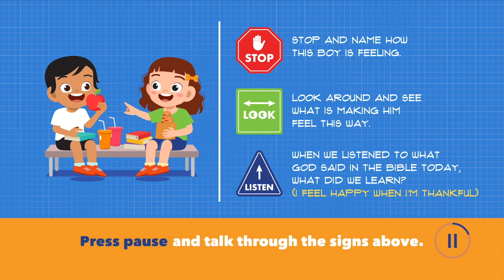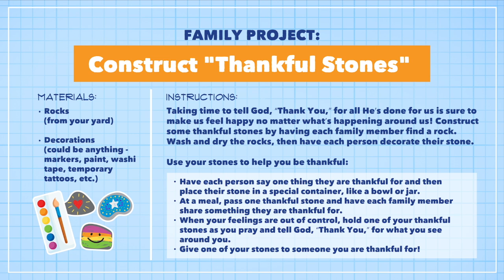Ridge Kids at Home | Blueprints | Preschool | Part 7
Ready to worship kids?! Join us at home for part 7 of Blueprints!